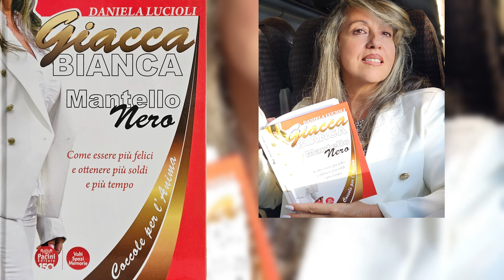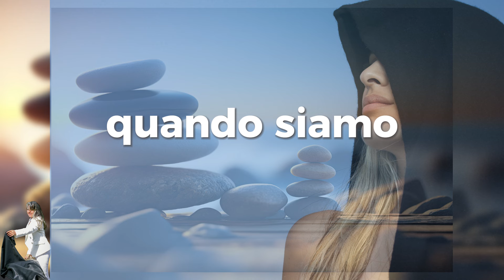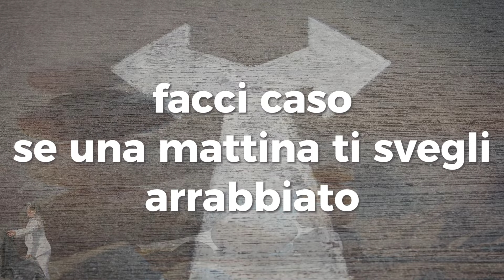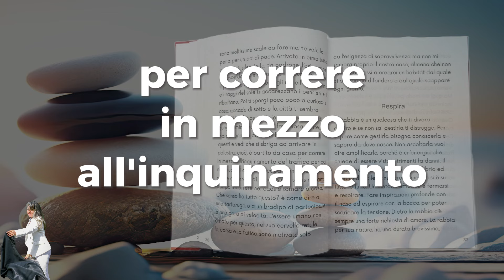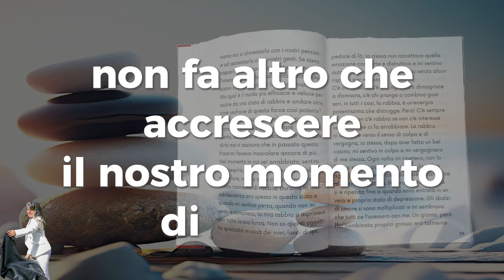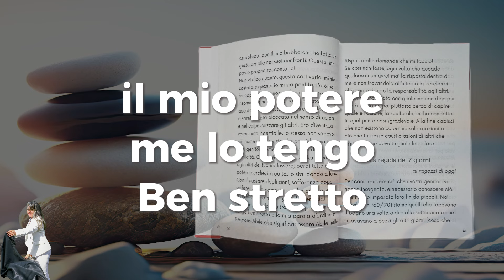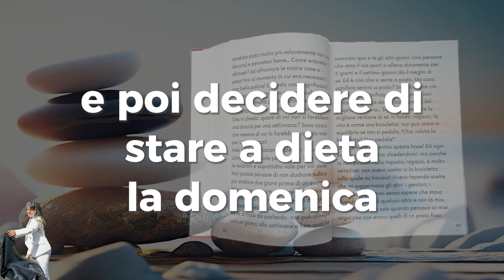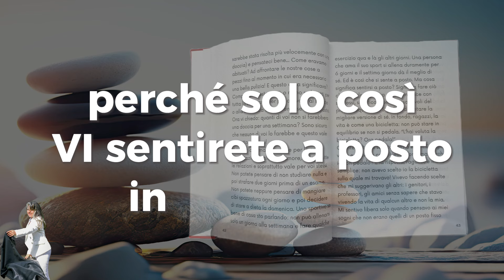GIACCA BIANCA MANTELLO NERO coccole per l'Anima CAPITOLO 3 | LA SCELTA FINALE E' SEMPRE LA TUA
Le cose non accadono A TE ma PER TE
Giunti alla fine di questo ciclo ci sarà l'inizio di un nuovo amore, il tuo, quello incondizionato dove ti amerai a prescindere nonostante tutto e tutti. Vivrai assaporando ogni giorno il senso della vita dove la prima coccola è per te e per la tua anima. Attraverso il “ RITARE ” ti senti consapevole dell'abito che stai indossando e sceglierai se vuoi cambiarlo. L'abito riveste l'anima e la rende confortevole ai nostri occhi e al nostro cuore. Fuori ci sarà un mondo nuovo che non sarà più il tuo, semplicemente ne farai parte come osservatore. Da protagonista scegli ogni giorno cosa è giusto e accettabile per te. Non ci sono più i rimpianti ma solo ricordi perché avrai cambiato il tuo passato rovesciando la percezione riguardo esso. Conoscerai un nuovo e una nuova te e la rinascita brillerà in ogni tua cellula e tutto questo, grazie a te che te lo sei permesso. Sii gentile con il tuo corpo, lasciati servire dalla tua mente, ascolta la tua anima e...MANIFESTERAI LA MIGLIOR VERSIONE DI TE!

Qui puoi vedere tutti i DETTAGLI del LIBRO e se lo desideri, potrai ACQUISTARE il CARTACEO CON DEDICA partecipando alla crescita del canale